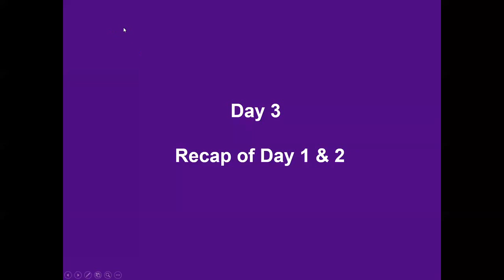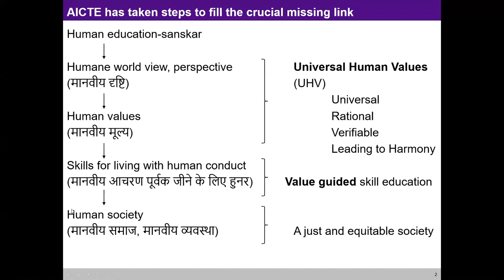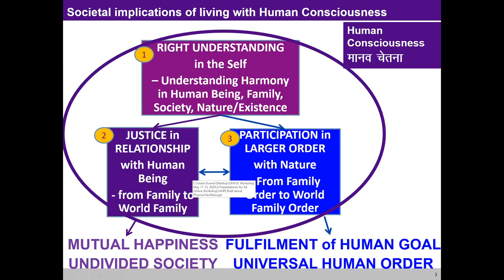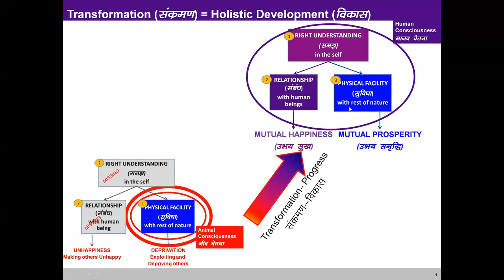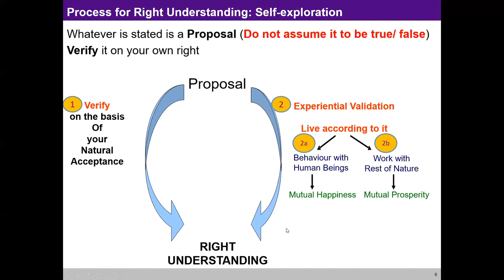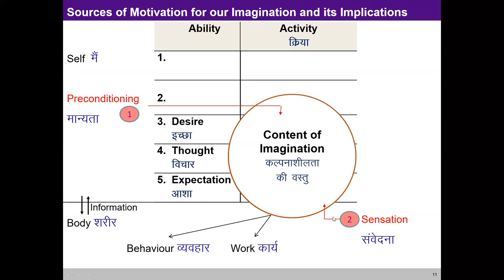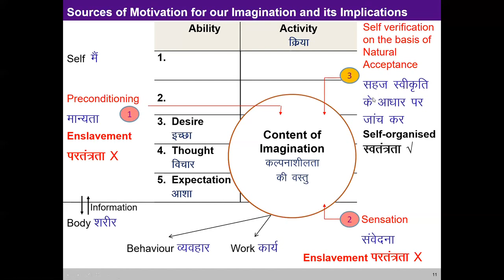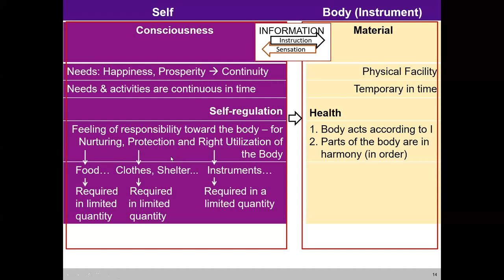Recap on Day 1&2